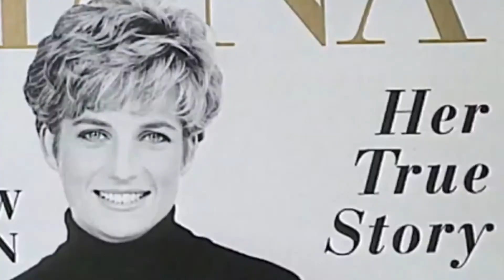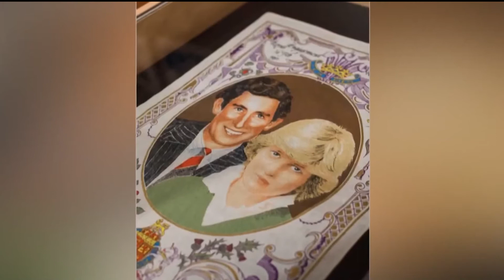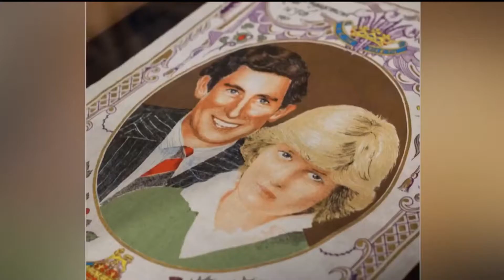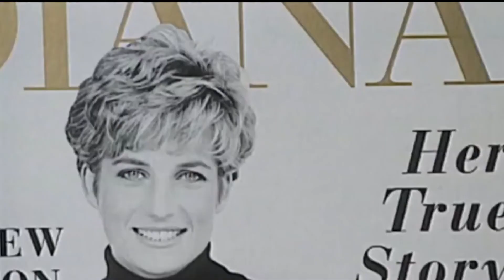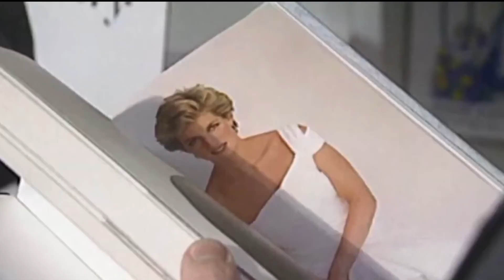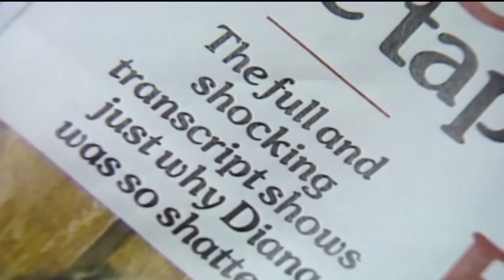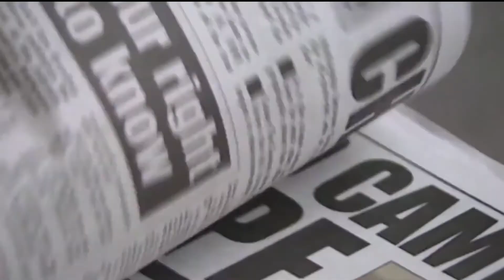Future Of Royal Revealed - Camilla & Diana - The Women Who Would Be Queen - British Documentary